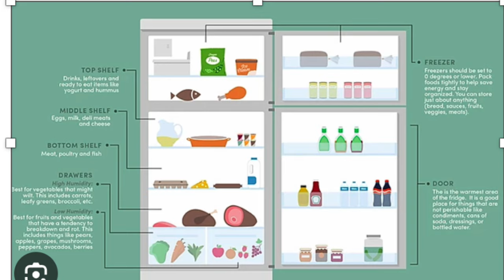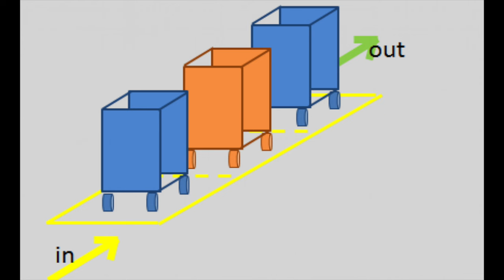ஃபிரிட்ஜை சரியாக பயன்படுத்துவது எப்படி? How to use Fridge correctly?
Using a refrigerator (fridge) correctly is essential to ensure food safety, maintain freshness, and improve energy efficiency. Here are some tips on how to use a refrigerator effectively:

Temperature Settings:

Set the refrigerator temperature to around 37 to 40 degrees Fahrenheit (3 to 4 degrees Celsius) to keep perishable foods at a safe temperature.
Avoid Overloading:

Avoid overloading the refrigerator, as overcrowding can restrict air circulation and lead to uneven cooling. Allow air to circulate freely around the items.
Proper Organization:

Organize items by type and use. Place raw meats on the bottom shelf to prevent cross-contamination in case of drips. Use crisper drawers for fruits and vegetables.
Storage Guidelines:

Follow storage guidelines for different types of food. For example, dairy products, eggs, and leftovers typically have specific storage recommendations.
Use Sealed Containers:

Use airtight and sealed containers to store leftovers. This helps prevent odors from spreading and maintains the quality of the food.
Check Temperature Regularly:

Place a refrigerator thermometer in the fridge to regularly check and ensure that the temperature remains within the safe range.
Door Storage:

Use the refrigerator door for storing condiments, sauces, and other items with a longer shelf life. Avoid storing highly perishable items on the door.
Regular Cleaning:

Clean the interior of the refrigerator regularly to remove spills, crumbs, and odors. Use a mild solution of water and baking soda for cleaning.
Check Expiry Dates:

Regularly check the expiry dates of items in the fridge and discard any expired or spoiled food.
Avoid Temperature Fluctuations:

Avoid frequent opening and closing of the refrigerator door, as this can lead to temperature fluctuations. When placing hot leftovers in the fridge, allow them to cool to room temperature first.
Maintain Freezer Efficiency:

Keep the freezer section organized and use it efficiently. Defrost the freezer regularly to prevent the buildup of ice and frost, which can reduce its efficiency.
Energy Efficiency:

Ensure that the refrigerator doors are tightly sealed to prevent cold air from escaping. Keep the refrigerator away from heat sources like direct sunlight or the oven to improve energy efficiency.
Vacation Mode:

If you plan to be away for an extended period, consider using the refrigerator's vacation mode or adjusting the temperature settings to conserve energy.
By following these tips, you can optimize the performance of your refrigerator, prolong the freshness of your food, and maintain a safe and efficient storage environment.